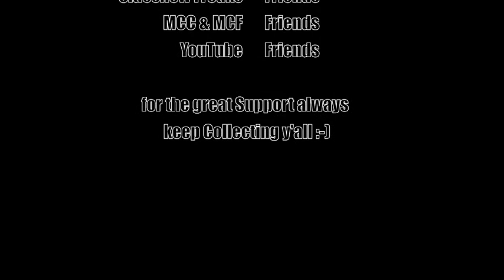Sideshow The Terminator PF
peace out my friends... keep Collecting y'all ;-)